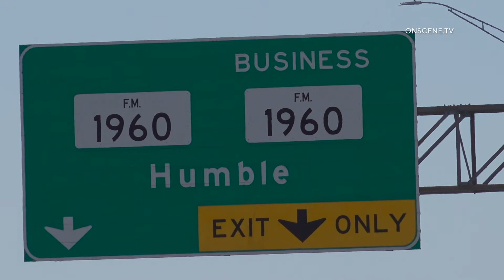3-7-21 Eastex Fwy Fatal Motorcycle Crash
3-7-21 | Approximately 10:30 a.m.
Eastex Freeway Service Road South Of Hamblen Rd
HPD responded to a reported vehicle crash that resulted in a fatality
The crash is located on the 59 service road south of Hamblen Road
Traffic is being diverted from the 59 feeder road at Sorters McClellan Rd
HPD reports that a motorcyclist struck a disabled vehicle on the bridge killing the rider
The occupants of the stalled vehicle are uninjured